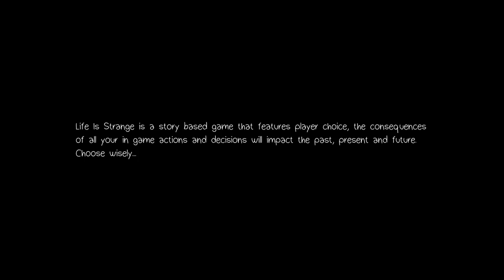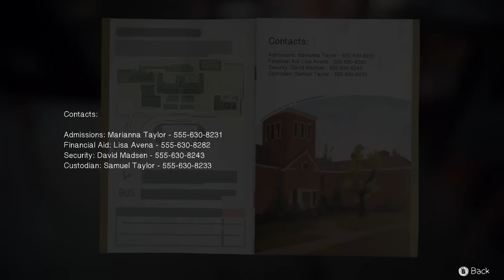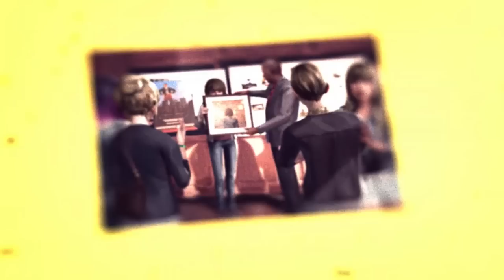Let's Play ► Life Is Strange [Episode 5: Polarized] - Part 1 - The Chair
In the Let's Play Life Is Strange [Episode 5: Polarized] Part 1, we play as an 18 year old outsider who can rewind time.